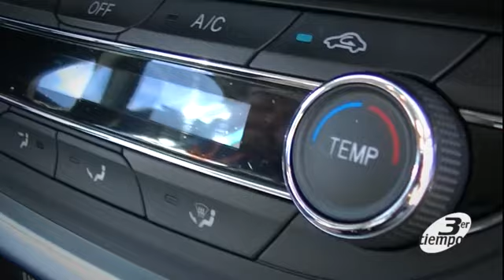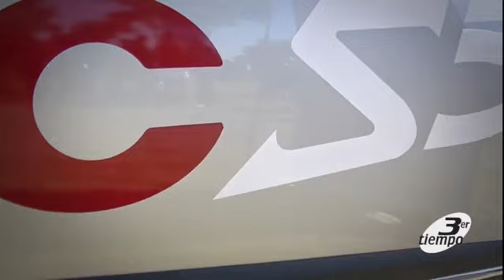MIA MOTORS CONCECIONARIO OFICIAL JAC EN LA PATRIOTICA